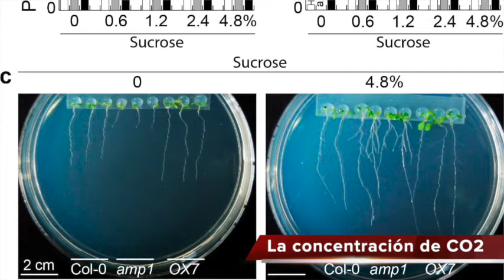Los investigadores - Dra. Marina López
En estas cápsulas llamadas "Los investigadores" vamos a hablar de diferentes personajes que se dedican a las ciencias; como la química,  física,  matemáticas, sociología, etc.

Dra. Marina López del Instituto de Biotecnología de la UNAM, nos platica de su experiencia en su área de investigación. Ella es doctora en Ciencias Biológicas y se especializa en fisiología vegetal.

Planetario de Playa del Carmen Sayab